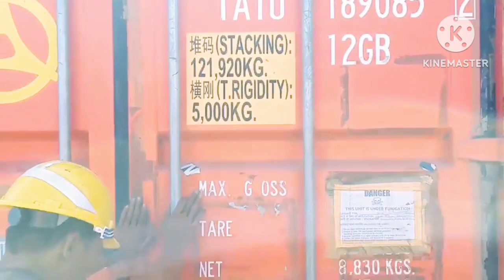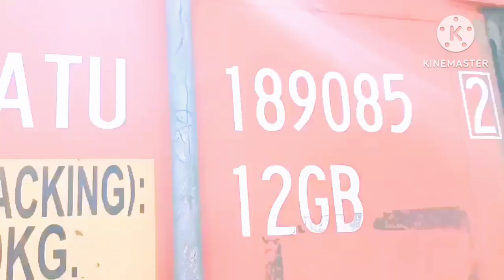SHIPPING MUDBOAT TILLERS and ENGINES Iloilo City, Philippines